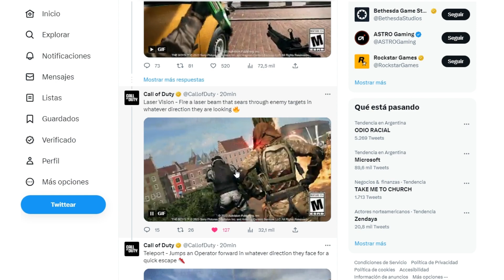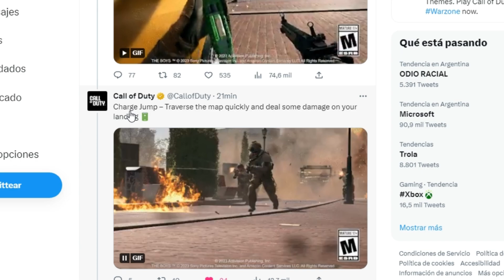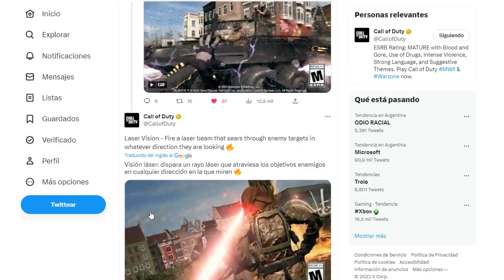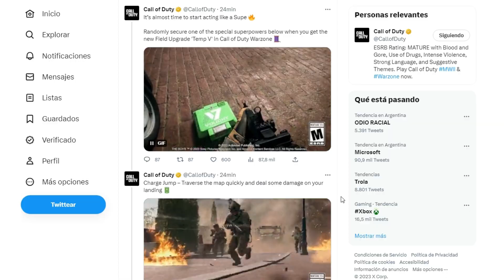Mejora de campo -TEMP V- conviértete en SUPER en MODERN WARFARE 2 y WARZONE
Les dejo el primer vistazo a esta mejora de campo que promete mucha diversión y nuevas mecánicas de juego!